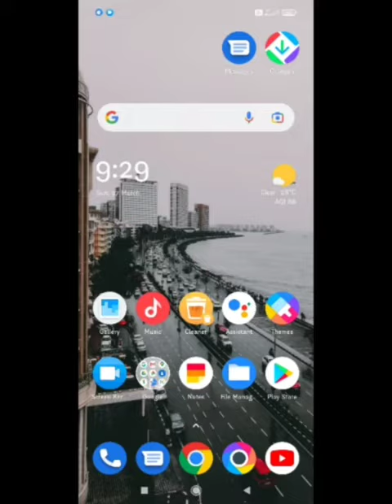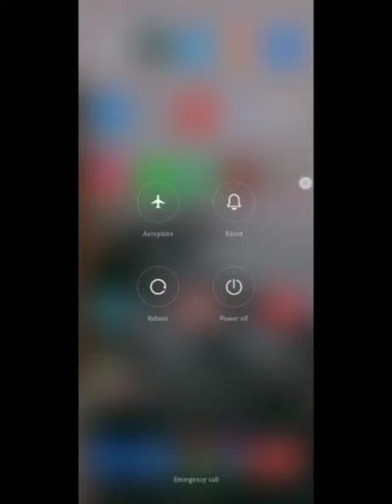How to fix Could not set email in Snapchat . Please try again problem solve in Snapchat App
1) Snapchat Fix Could not set email.

2) Snapchat Fix Could Not Set Email Please Try Again Problem Solved In Snapchat

3) How to fix Snapchat Could Not Set Email Please Try Again Problem

4) How to solve Snapchat Could Not Set Email Please Try Again Problem

5) How to Fix snapchat Could Not Set Email Please Try Again